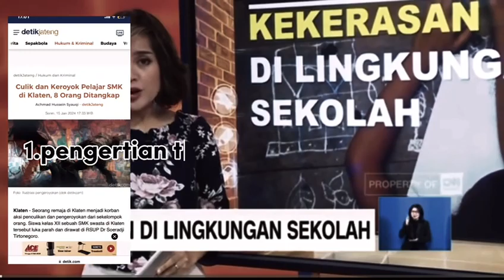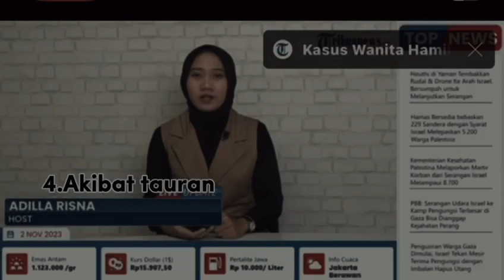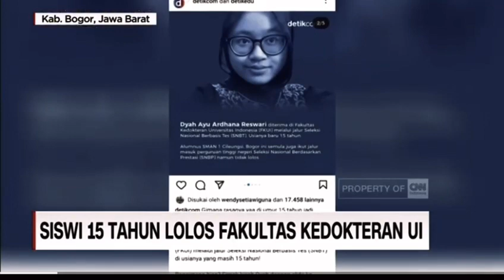permasalahan keberagaman _tawuran antar pelajar by salsa dkk